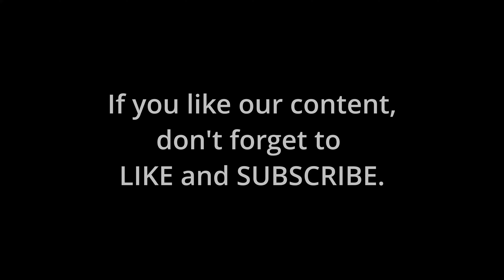Who WON Miss Baguio 2023? Find out in this ANNOUNCEMENT of WINNERS Highlight.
In this Highlight Reel, you will see the exciting climax of the Miss Baguio Coronation Night as the top five winners are counted down to the ultimate Miss Baguio Winner.
Watch the FULL CORONATION NIGHT in 4K in our Youtube Channel